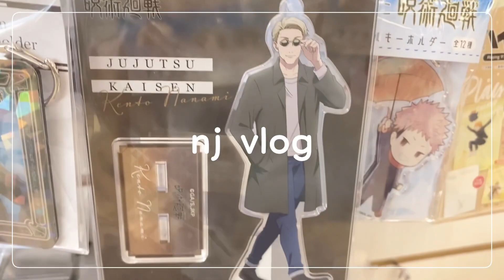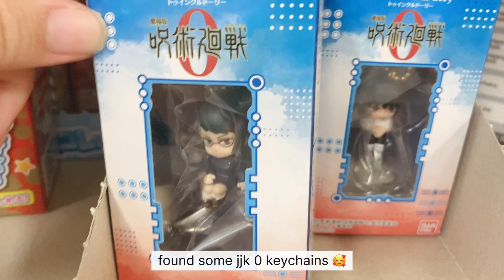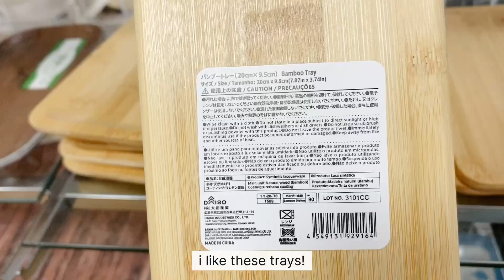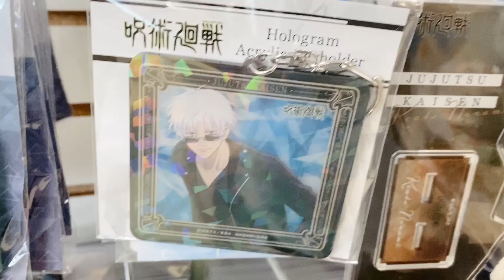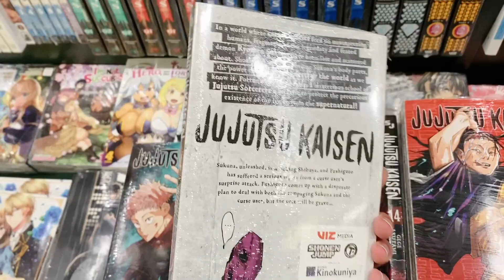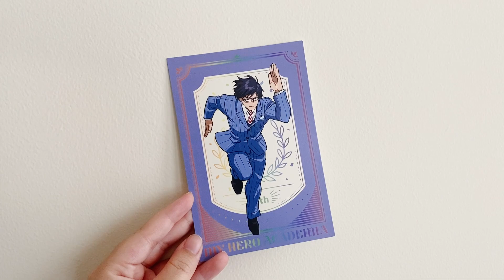🛒 vlog || manga / anime merch shopping + mini kinokuniya haul, japanese market & food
↳ pls watch in highest quality!
↳ timestamps provided below!

hello, i'm shwimp! ♡
in this vlog, i went on a day trip to new jersey to check out manga and anime merch stores, eat lots of food, and more! i really enjoy watching these kinds of vlogs, so i tried to make one as well :) sorry if it's a bit of a mess, but thanks for watching!

— timestamps
00:00 - intro
00:30 - start of vlog
00:47 - japanese grocery store (mitsuwa marketplace)
02:10 - daiso
02:53 - manga / anime merch shopping (at kinokuniya & little japan usa)
05:55 - mini kinokuniya haul